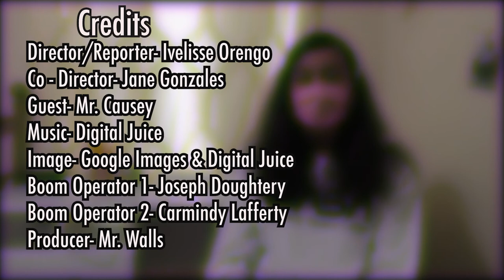08 Lakeland Highlands Middle - Stress